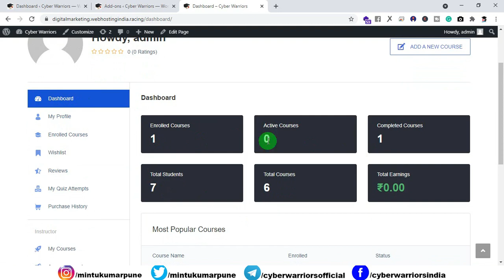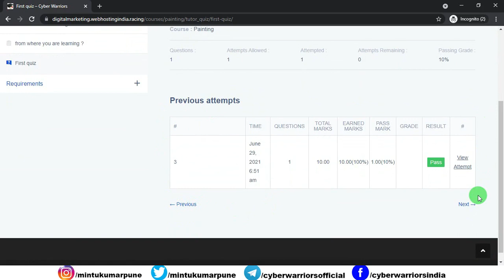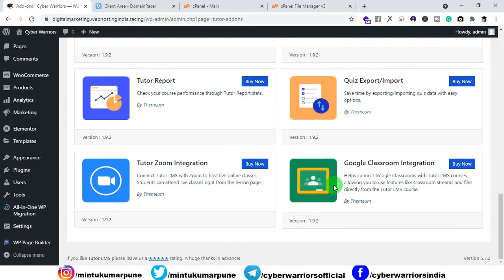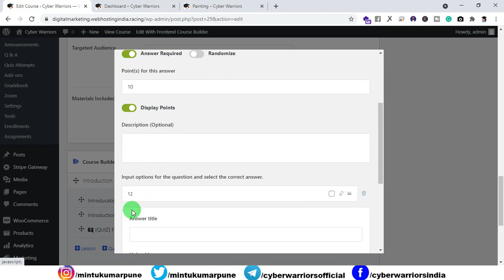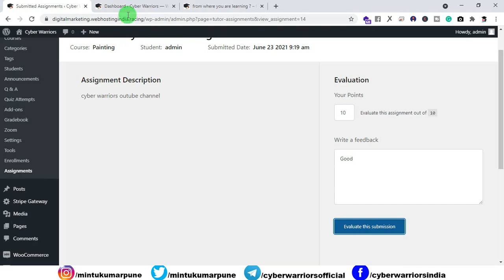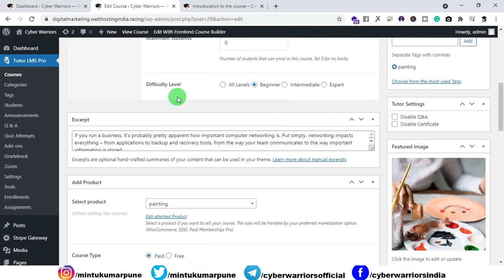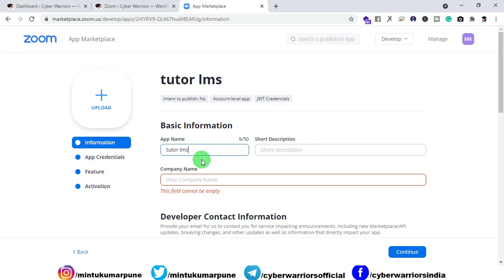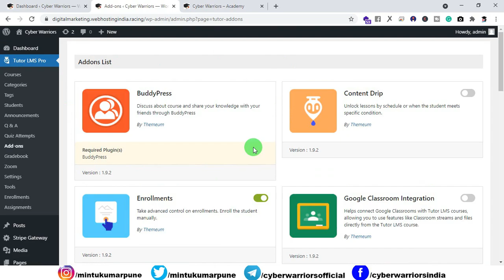How to create an Online educational website with Live Classes feature, LMS Website using WordPress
In this video, you will get to know about how you can create an Online educational website or LMS using WordPress with the following features:
1. Can sell online courses
2. Can teach LIVE using Zoom meeting app
3. Can receive online payment from students using Payment gateway
4. Can generate student's course completion certificate after the successful completion of a course
5. Can calculate grade and percentage of students
6. Can take online assessments
7. Can take an online exam using Quiz
and much more can be done